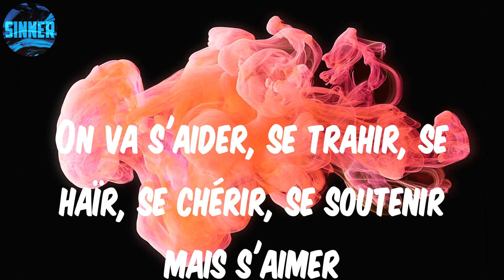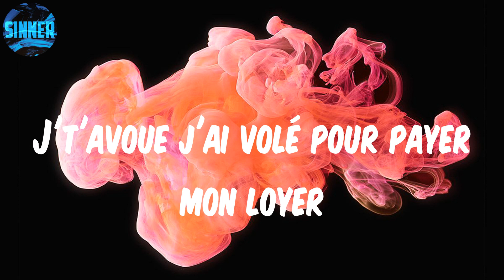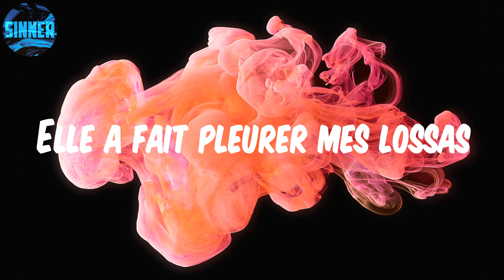Gradur - Rosa (Lyrics)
Lyrics: Rosa

Mamacita de la rosa, une jolie beauté comme Rosa Acosta
Verre de rosé, un pas d'côté
D'un coup mon cœur s'emballe, j'veux la doter
Elle est che-frai, c'est de la peuf khey
C'est toi que j'veux, chérie, y'a pas d'à peu près
J'vais réussir ma vie avec ou sans toi
J'veux qu'tu sois mon bébé, qu'j'te mette la bague au doigt
Laisse-les parler, je sais qu'elles te jalousent
T'es ma Ashanti et moi j'suis ton Ja Rule
J'ai fait des fautes dans ma vie mais oublie mon parcours
J'serai toujours là pour toi, on s'fera la guerre et l'amour
Des fois tout ira mal, donc on va s'taper
Et en temps d'guerre, on s'fera des bébés
On va s'aider, se trahir, se haïr, se chérir, se soutenir mais s'aimer
Il l'aimait à la mort, elle l'aimait à la vie
Il vivait pour elle, pouvait mourir pour lui
Mais il l'a trompée, elle a quitté l'navire
Son cœur est en chute et son bateau chavire
Rosa, Rosa, Rosa
Rosa, Rosa, Rosa
Rosa, Rosa, Rosa
Elle a fait pleurer mes lossas
Rosa, Rosa, Rosa
Rosa, Rosa, Rosa
Rosa, Rosa, Rosa
Tellement d'soucis dans la tête, laisse-moi m'enjailler
Dans un océan de billets, j'rêvais de m'noyer
Au ciel dans ma tête, je l'ai côtoyée
Depuis qu'elle est partie, je l'ai pas oubliée
Elle a bousillé ma tête et mon esprit
Mon cœur s'est ouvert à cette mélodie
J'suis condamné à rapper, ma vie, mon vécu
Car niveau sentiments, j'suis maudit
Oui, j'suis un artiste, sheguey, qu'est-ce tu croyais?
On peut pousser la mélo, on fait pas qu'aboyer
J't'avoue j'ai volé pour payer mon loyer
Mais j'ai d'l'a culture, j'ai ouvert mon cahier
Un cœur de pierre fait en béton armé
Trop d'femmes m'ont déçu, poto, j'peux plus aimer
J'me suis juré d'avancer, réussir mes projets, de n'pas louper le coche